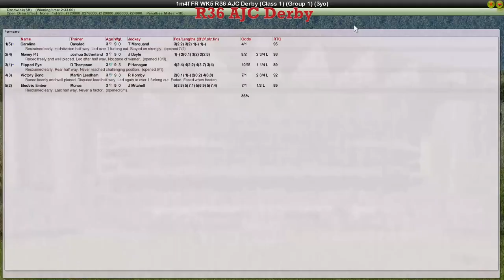FR WK5 R36 AJC Derby